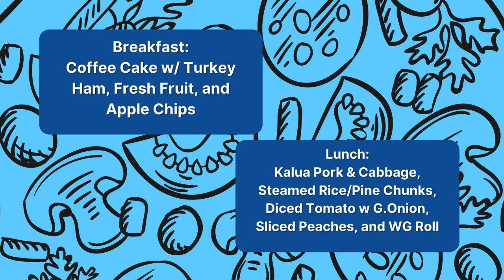10/08/2021 KVIKS TV Morning Bulletin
10/08/2021 KVIKS TV Morning Bulletin 1